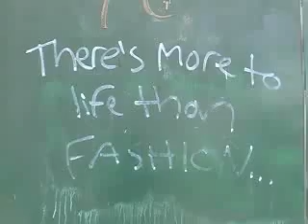Graffiti at MSU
Michigan State University student filmmakers Lauren Sarkady and Cori Bruder made this video of graffit at Michigan State University for SpartanEdge.com